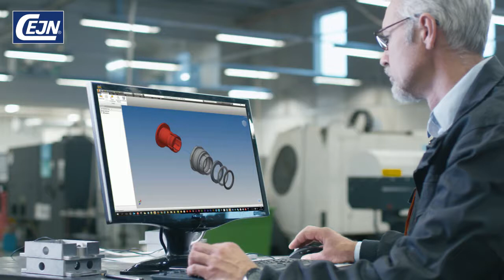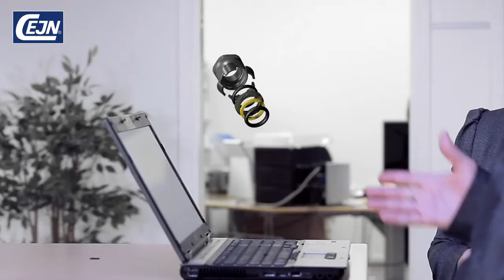WEO Plug In - The innovative problem solver from CEJN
CEJN WEO -Just Plug it in!

Would you be interested in a product that will enhance your design in terms of space, time and cost? What about an assembly line where people can work safely and quickly carrying out problem-free and quality-assured operations? Do you wish that leakage and premature hose failures were yesterday’s problems and that costly warranty claims were a thing of the past?

The answer is WEO. The WEO fitting is a smart plug-in solution from CEJN offering extensive problem-solving features and cost savings. This self-aligning plug-in fitting enables quick and safe hydraulic hose kit assembly without any tools. For even better adaptation to customer applications, we offer the core of our design – the WEO cartridge, for a fully-integrated, compact design, and our reinforced two-in-one WEO plug-in swivel, for swivelling applications at full working pressure.